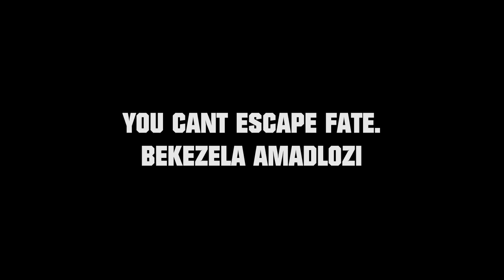IDLOZI LAMI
No One Can Evade Fate Ancestral Journey Is Never Easy When You Become Ignorant Towards Your Calling.